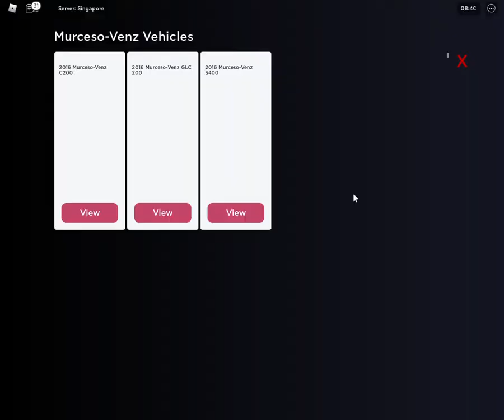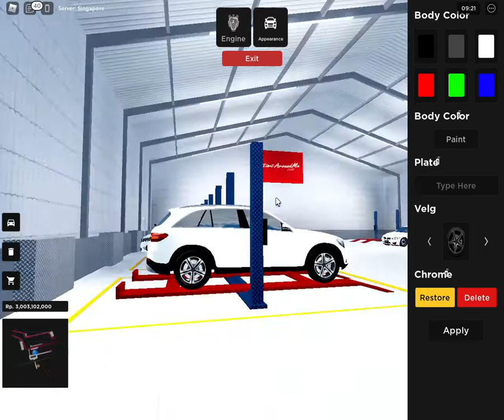SUV Mewah Di CDID Mercedez-Benz GLC 200 | Car Driving Indonesia (ROBLOX) CDID019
Car Driving Indonesia Android, ios Gameplay - Simulator (Roblox). SUV Mewah Di CDID Mercedez-Benz GLC 200.